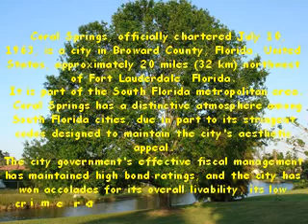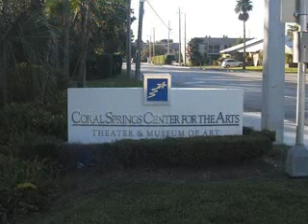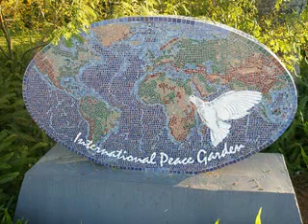FLORIDA.AVI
Szép  felvételek és  kellemes  zene